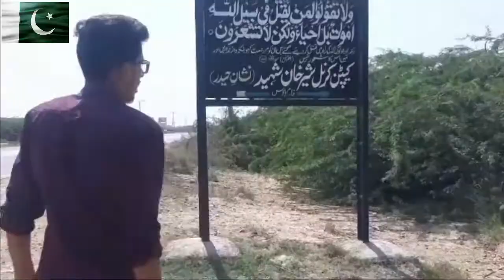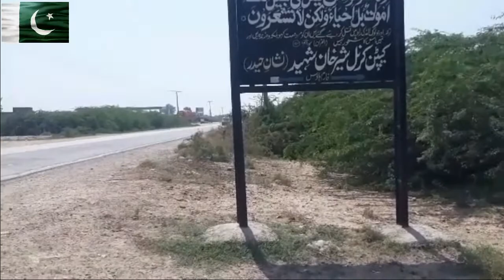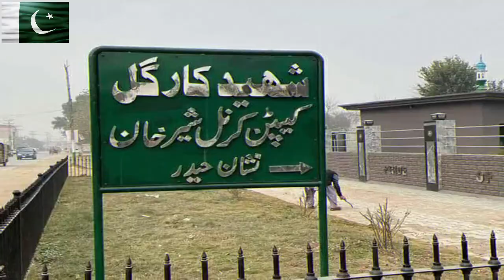Vlog with BROTHER OF Captain karnal sher khan (Sher Anwar khan). Dera Ismail khan | KPK | nbl vllog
Captain karnal shar khan (Nishan E Haider) kargil war | Interview from his elder brother Anvar sher |\\|
I hope you will be fine and save from COVID-19 ; Today i was coming with a new video
Before statring video It is my Humbly request That If your new on my channel then Please SUBSCRIBE my channel and hit BELL ICON then Please LIKE , COMMENT & SHARE MY VIDEO's with your friends and Your Relatives
Guys Nabeel vlogs is always work with their heart and nbl vlogs always make videos that are based on original content, that is why nabeel vlogs make or upload one video in a weak
Interview: Brothers of Capt Kernal Sher Khan Shaheed N.H

He was born on 1 January 1970. He was commissioned in the Army on 14 October 1994. Captain Karnal Sher Khan emerged as the symbol of mettle and courage during the Kargil conflict on the Line of Control. He set personal examples of bravery and inflicted heavy losses on the enemy. He defended the five strategic posts, which he established with his jawans at the height of 17,000 feet at Gultary, and repulsed many Indian attacks. After many abortive attempts, the Indians on 5 July 1999 ringed the posts of Captain Karnal Sher Khan with the help of two battalions and unleashed heavy mortar fire and managed to capture some part of one of his posts. Despite facing all odds, he led a counter-attack and re-captured the lost parts of his post. But during the course, he was hit by the machine-gun fire and embraced 'SHAHADAT' at the same post.

Dosto aj hm kaptan karnal sher khan k form house pr aye hn jahan pr hmri mulaqat un k bray bhai (elder brother of captain sher khan) sy huye jin ka ism e (mubarak anvar sher khan) hai
Dosto catan kernal sher khan ka mazar swabi m h jok  un ka abaye goun tha or ap ka maar ab b wahan h

Captain Karnal Sher Khan | Indian Army Admires The Bravery Of Karnal Sher Khan In Kargil.

Story and Life of captain karanal sher khan:
Karnal Sher Khan (1970–1999)[6] (Urdu: کرنل شیر خان) was a Pakistan Army officer. He was one of only eleven recipients of the Nishan-e-Haider. He was a captain in the 27th Sindh Regiment of the Pakistan Army and later was posted to 12th NLI Regiment during the Kargil Conflict. He was killed in action during the Kargil war. For his bravery during the Kargil war, he was awarded Nishan-e-Haider, which is Pakistan's highest military gallantry award. His name is the localised form of the rank Colonel.

                               About karnal sher khan :
Nickname(s) Lion of Kargil[1]
Born 1 January 1970
Swabi, Khyber Pakhtunkhwa, Pakistan
Died 5 July 1999 (aged 29)
Gultari region
Buried Karnal Sher Khan Kallay (formerly known as Naway Kallay), Swabi, Khyber Pakhtunkhwa
Allegiance  Pakistan
Service/branch  Pakistan Army
Years of service 1994–1999
Rank Captain
Unit 27 Sind Regiment
12 Northern Light Infantry
Battles/wars Kargil War
Awards Nishan-e-Haider

                         :::DEATH:::
During the Kargil War, he was deployed at the Gultari region. He along with his fellow soldiers established five strategic posts at height of 17,000 feet at Gultari. Indian Army launched eight attacks on their position to capture the strategic posts. However, Khan and his men were able to defend those strategic posts. On 5 July 1999, the Indian army launched another attack and surrounded his posts with two battalions. With heavy mortar fire, the Indian Army captured one of his posts. Khan personally led a successful counter-attack and was able to re-capture the lost post. Despite shortage of ammunition and men, Khan was successful in forcing the enemy to retreat. However, during the battle he was hit by machine gun fire and was killed.

Indian Army Brigadier Bajwa was impressed by the actions of Captain Khan and wrote to the government of Pakistan citing the bravery of the young officer. Bajwa wrote a citation for Khan and placed it in his pocket while returning his body to the Pakistani officials.Khan was posthumously awarded Pakistan's highest military honour, the Nishan-e-Haider.